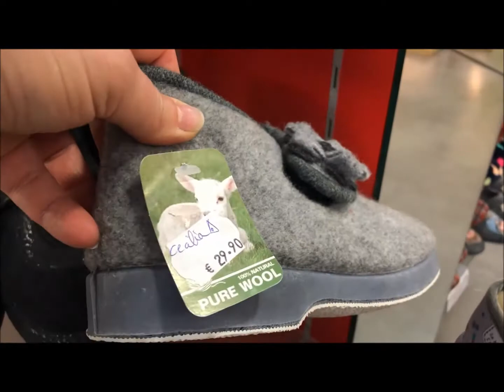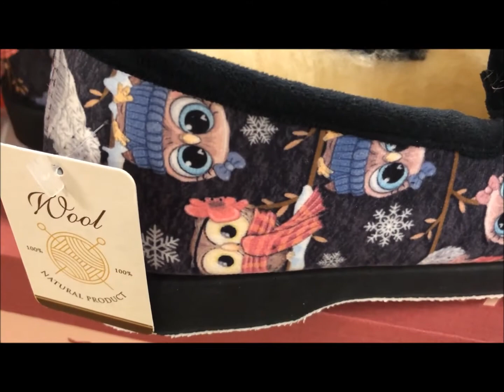Chaussons Femme La Maison de l'Espadrille Hiver 2022 : Mules, Pantoufles, Charentaises & Ballerines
Je suis ravie de vous retrouver pour une nouvelle Vidéo 🎥 de Présentation de nos  Collections Automne-Hiver 🍁❄️ pour Femme 👩 avec la Marque française La Maison de l'Espadrille. 🐓

Que ce soit pour Offrir 🎁🎅 ou pour vous Faire Plaisir...  🤗🎊

Implantée dans le Sud-Ouest de la France 🐓, La Maison de l'Espadrille fabrique chaque année plus de 300.000 Espadrilles, mais propose aussi pour l’Hiver une Gamme très complète et très qualitative de Mules, Chaussons, Pantoufles, Charentaises et Ballerines. 👣🏭

Je vous présente tout d'abord les Mules et Mules Sabots, Classiques et Fantaisie, avec de Jolis Imprimés, avec sous sans Talon, avec des Paillettes ou Strass, des Pompons ou de la Fourrure, mais aussi des Modèles avec une Semelle intérieure amovible 👍

Mais aussi la Gamme de Chaussons & Bottillons avec des Modèles Confort, en Pure Laine vierge de Mouton 🐑, avec ou sans Talon compensé 👠

Retrouvez également nos véritables Charentaises françaises 🇫🇷 Pure Laine vierge, ainsi que tous nos Modèles de Pantoufles et Ballerines 😉

Retrouvez notre Gamme de Pantoufles et Mules pour Femme en vente sur notre

1️⃣ LIVRAISON GRATUITE à Domicile dès de 80 € d'Achats 📦📭
2️⃣ RETRAIT GRATUIT des Commandes à Bailleul & Estaires 🏪
3️⃣ SHOES & COLLECT : Choisissez & Emportez jusqu'à 3 Paires, Essayez-les et Ramenez celles qui ne conviennent pas ! 👠👞👢
4️⃣ PAIEMENT en 2 ou 3 FOIS : Vous avez la possibilité de régler vos achats en 2 ou 3 sans frais dans nos Magasins 🏠

⏱ Nos Horaires d'Ouverture :
◾️ Magasin de Bailleul : le Lundi de 14h à 19h ; du Mardi au Samedi de 9h à 12h & de 14h à 19h.
◾️ Magasin de Estaires : du Mardi au Samedi de 9h à 12h & de 14h à 19h.

N'hésitez pas à nous rendre visite en Magasin, nous sommes Ouverts et sommes à votre disposition !

La WebTV des Chaussures DURETZ :

La Plateforme vidéo des magasins des Chaussures Duretz, Chausseurs depuis 5 générations à Bailleul & Estaires dans le Nord de la France (59).

Vente en ligne & en Magasins de Chaussures pour Femmes, Hommes & Enfants.

Cette vidéo vous a plu ? Partagez-là & Cliquez sur « J’aime » !